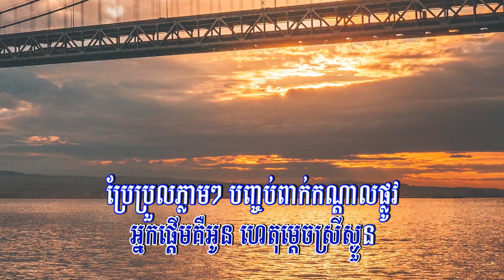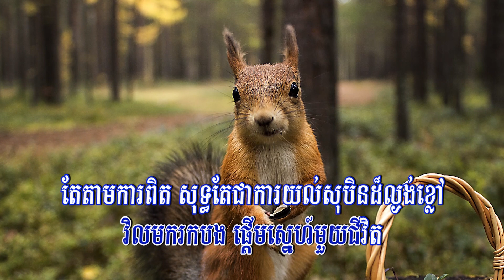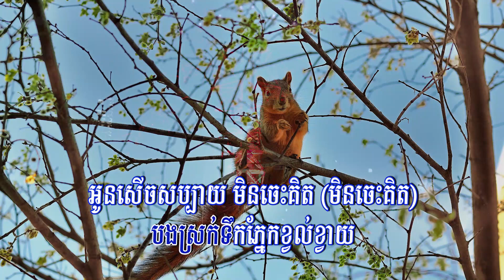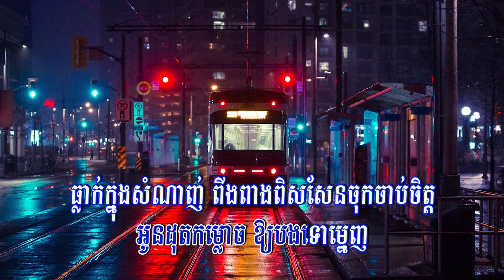អ្នកផ្ដើមអ្នកបញ្ចប់គឺអូន (ព្រាប សុវត្ថិ), Lyrics Audio, RHM CD Vol 219